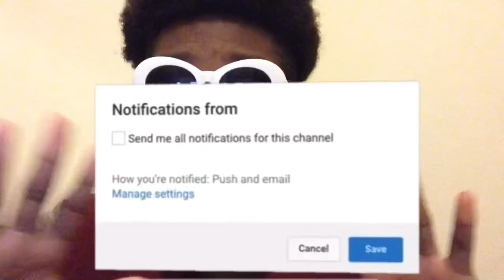FREDO BANG - CLOCK OUT (OFFICIAL VIDEO) REACTION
BACK SLAP THAT LIKE BUTTON‼️‼️

The videos I make are: reaction,animated reaction,audio reaction,(audio) reaction,(official music video) reaction,horror stories animated reaction,horror story animated reaction